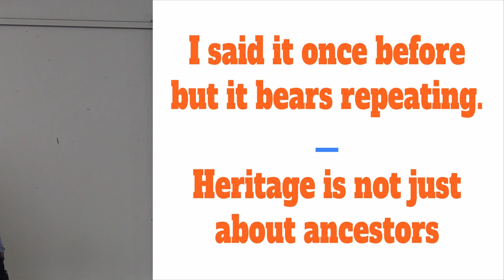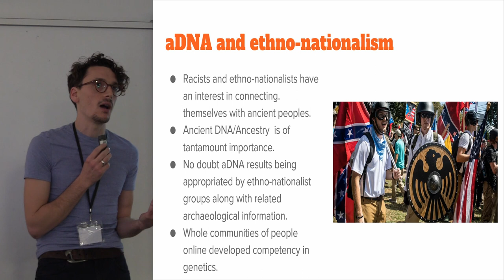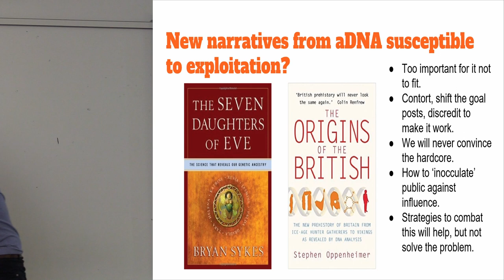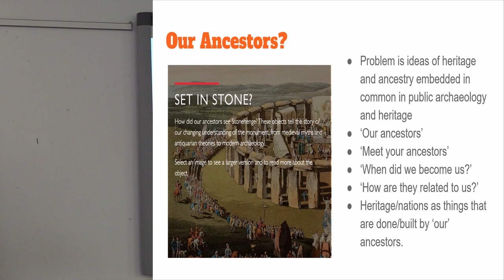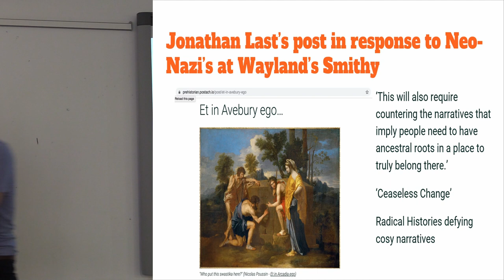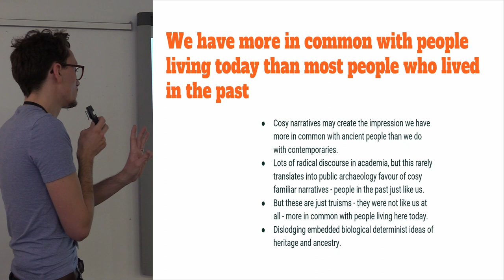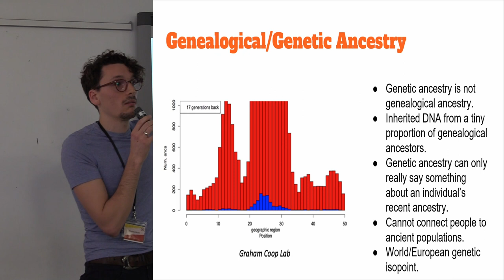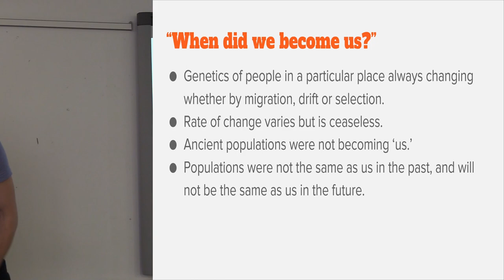I said it once before but it bears repeating: heritage is not just about our ancestors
Connections between deep ancestry, heritage and nationhood are central to ethnonationalist ideologies. Studies of DNA extracted from ancient skeletons are often of paramount importance to these ideologies, and are regularly manipulated to reify national origin myths by making spurious connections between modern populations and ancient civilisations. While it is important to challenge how archaeogenetics is used in service of nationalist ideologies, we must not fall into the trap of accepting implicitly that ancestry in the distant past has much bearing on concepts of nationhood and heritage today. The primary way to battle the influence of the appropriation of archaeology and history in service of nationalist ideals is to reject biological determinist assertions that ancestral connections to ancient peoples are of particular importance in defining nationhood and heritage. However the way we engage the public with archaeological sites, particularly in invoking ‘our ancestors’, often directly promotes a biologically determinist way of thinking about heritage. Here I will discuss the ways in which political manipulation of archaeogenetics can be challenged, but stressing that an important aspect may be changing the way we talk about archaeology and heritage with the public.

TOM BOOTH, FRANCIS CRICK INSTITUTE